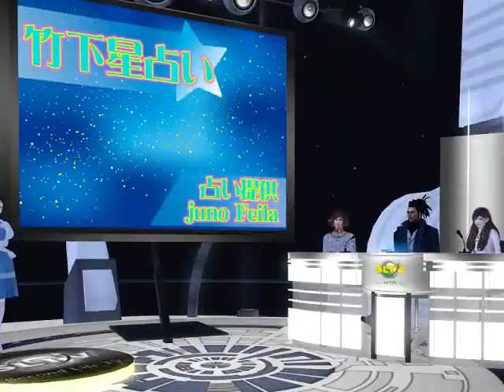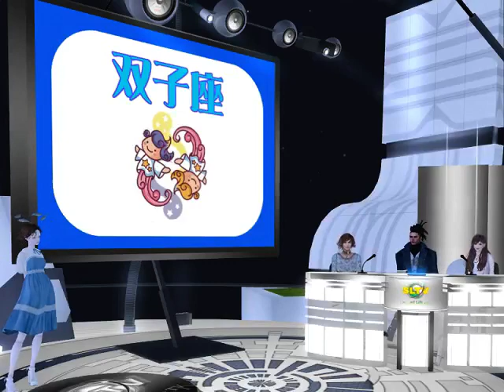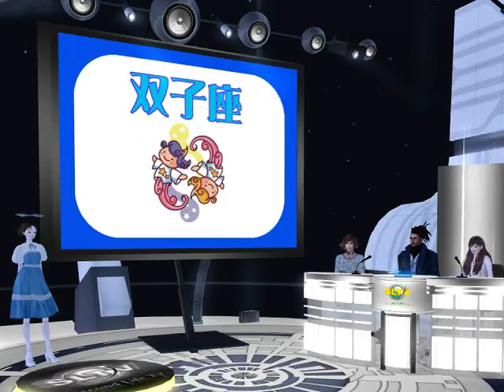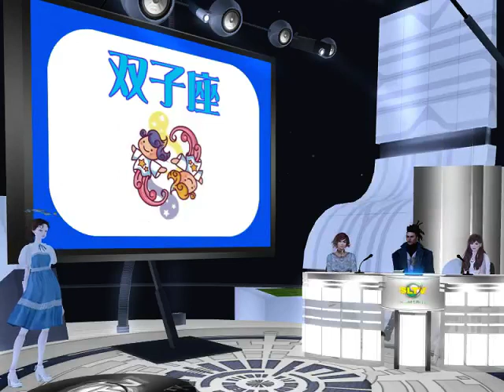TAKESITA★JETCITY Vol.350 20170407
今回のトークテーマは
「仕事でやらかした事！」

SLTVが隔週金曜日の夜10時よりSecond Life内から生放送でお送りする情報バラエティー番組

SLTVとは
３Ｄ仮想世界であるセカンドライフ(SL)と現実世界であるリアルライフ(RL)へ向けて、様々なジャンルの番組を両世界同時配信するＷｅｂＴＶ局です。